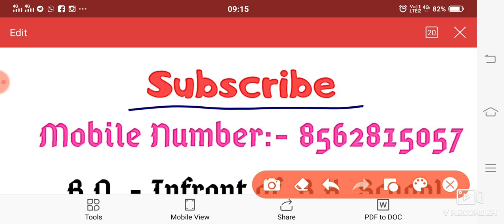🔴 11 PM. | 13/05/2020 | 10th CBSE | Modals (Shall/Will/Would)|English | ज्ञानशाला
सुनो...सुनो. सुनो.
 Student solution Classes ( *SSC* ) आप सभी के लिए लेकर आया है online Classes की भरमार। - *'ज्ञानशाला'*

तो हो जाओ तैयार।
SSC ने कर दी है क्लासेज की बौछार।।

 *Class :- 8th (RBSE/CBSE)*
1. Science :- 2:00 PM
2. English :- 3:00 PM
3. Maths :- 4:00 PM

1. English :- 2:00 PM
2. Science :- 3:00 PM
3. Maths :- 4:00 PM
4. Social studies :- 5:00 PM

1. Science:- 10:00 AM
2. English:- 11:00 AM
3. Social Studies:- 12:00 AM

 *Class :- 12th (Arts)*

1. Hindi Compulsory :- 2:00PM
2. English Lit. :- 3:00 PM
3. Hindi Lit. :- 4:00 PM
4. Geography :- 5:00 PM
5. History :- 6:00 PM

Step :-4 आपको SSC के private ग्रुप में जोड़ लिया जाएगा।(यही आपको वीडियो classes व home Work, test मिलेंगे।)

देर ना करे.
आज ही जॉइन करे SSC (ज्ञानशाला)

Regards
 *Student Solution Classes*